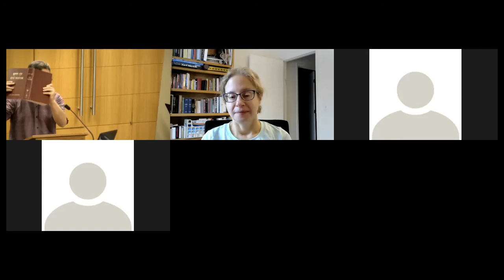Parashat Hashavua: Shemot 5782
Rabbi Michael Gilboa of B'nai Israel Synagogue in West Bloomfield, Michigan leads a study session of the weekly Torah portion.

Rabbi Gilboa discusses the Israelites' descent from leadership to slavery, the birth of Moses's mother Yochebed, Pharaoh's wicked decrees against the Israelite children, and Pharaoh's daughter's rescue of baby Moses from the Nile River.